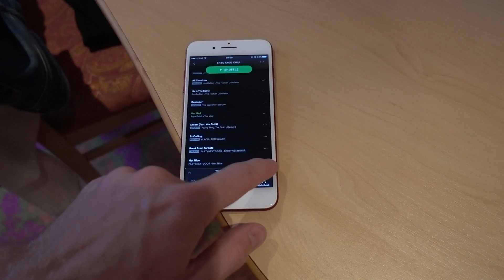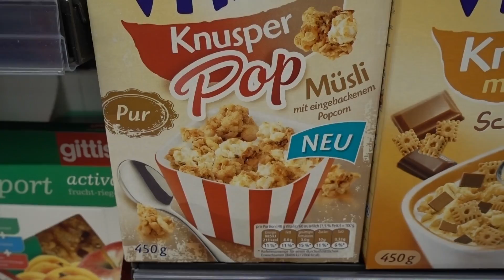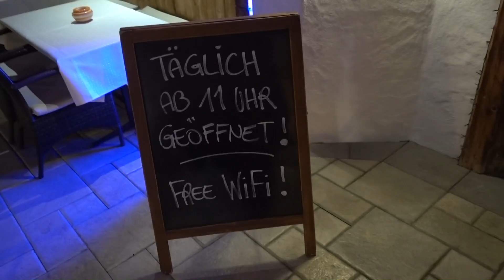WE ZIJN VERDWAALD! - ENZOKNOL VLOG #1340